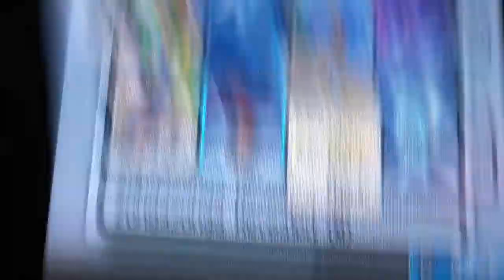zongazonga trasformation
zongazonga transforms